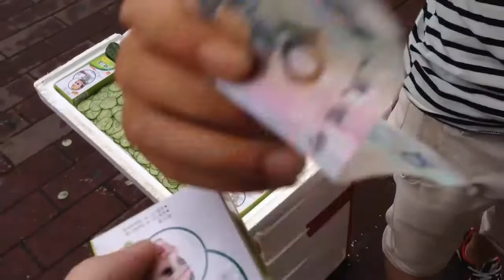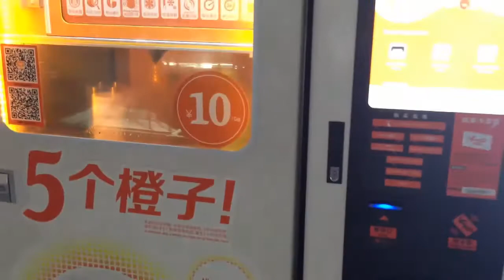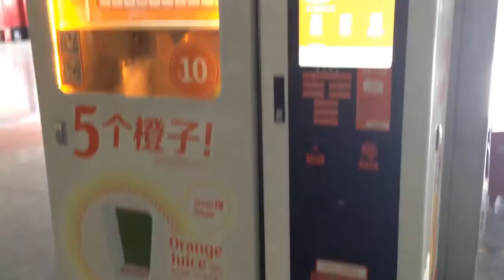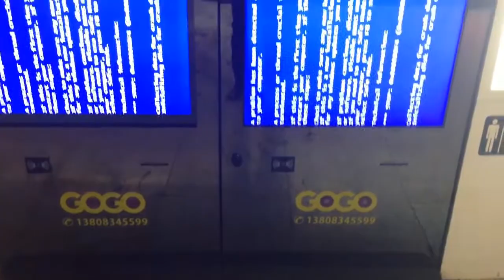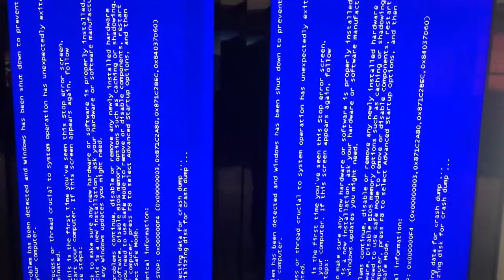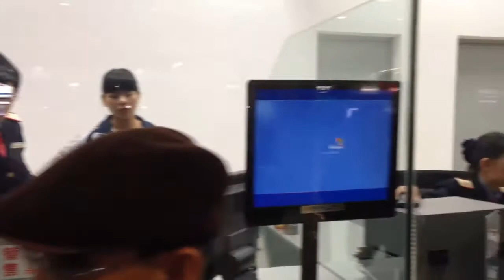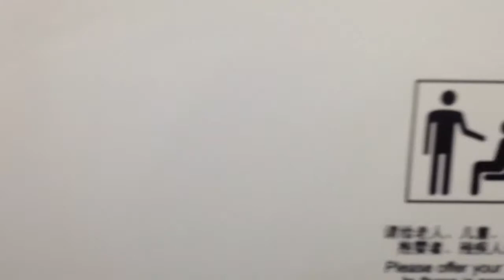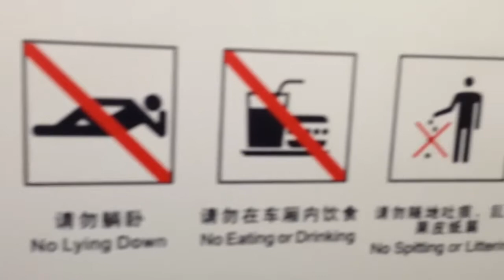Strange Sights & Sounds of China II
Welcome to The Twilight Zone!

The Amazing Slicer Dicer
Window Cleaning Safety
Snake Oil Salesman
Chicken Fuck You Fast Food
Fuck You Jacket
Amazing Orange Juicer
Municipal Water Truck
Policeman Spinning Top
Rooster For Sale
Giant Turtle For Sale
Monkeys In The Streets
Wolf Teeth Necklaces
Jan-Mart
Little Princesses
Child Neglect
24 Hour Fast Food/Hotel
iPhone 6 Camp
Washington D.C. Style Cinema
Digital Signage Blue Screen of Death
GoGo Media Crash
Railway Station Windows XP Crash
Entire Railway Ticketing System Crash
Cart=Home
Training Chinese Drivers
Balloon Man!
Winter Shorts?
Chinese Male Fashion
Pimp Wear
Urination at the bank...
Monkey Metro Rules
Chinese Policeman Smoking Bong